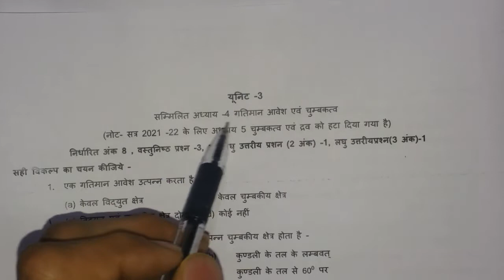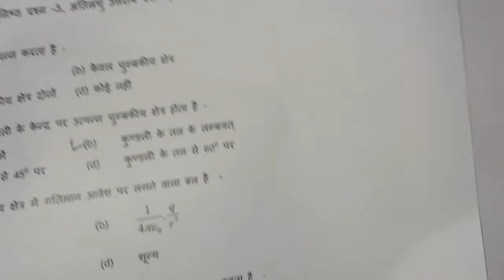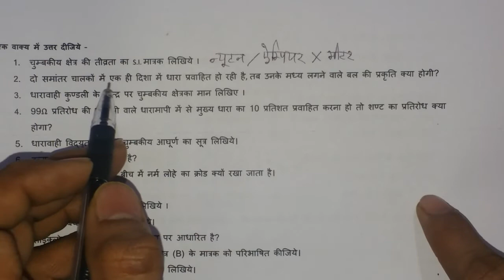12 वी भौतिक शास्त्र प्रश्न बैंक 2022 सम्पूर्ण हल अध्याय-4 गतिमान आवेश एवं चुम्बकत्व, 12th Physics mp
12th prashna bank solutipn 2022 mp board physics , 12th physics